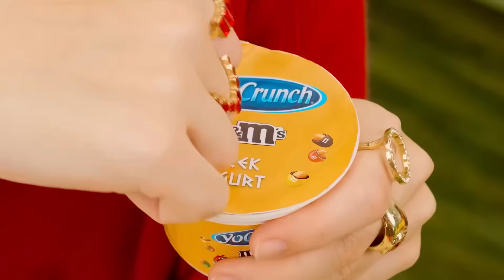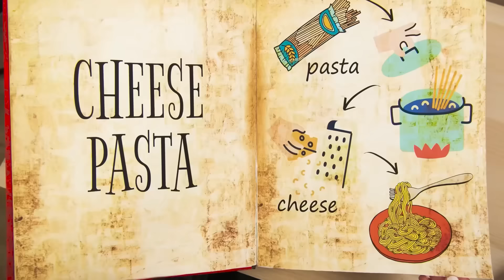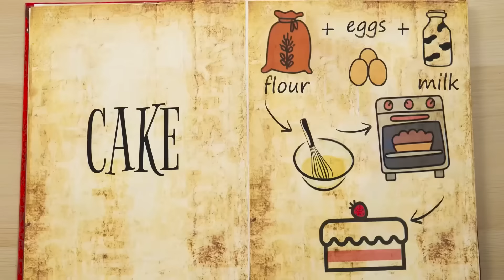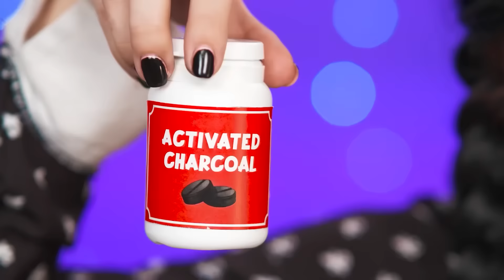أنا مقابل جدتي في تحدي تحضير الطعام | تحديات طعام مضحكة TeenTeam Challenge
ينتظرك تحدٍ جديد مثير للاهتمام! سيكون لذيذ جدا!